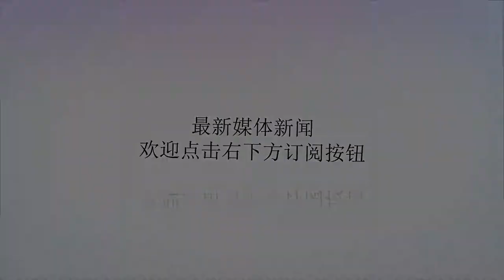中国拟组建网络战司令部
谢谢！近日，周老板手底下的360又搞了个大新闻，声称捕获了利用APT直接攻击我国核工业机构长达8年之久的间谍组织“蓝宝菇”。有人说这是360在邀功，事情原本它就没那么玄乎。呵呵，咱们不参与那些无聊人们的争吵，没意思，倒不妨从此次事件中一窥中国网络安全的现状。一、中国网络安全现状咱们先来列举笔者精选的12个网络领域的安全大事件：1.1991年第一次海湾战争，伊拉克空军的六台电脑莫名其妙的停止工作，后揭密是当时刚成立不久的美军赛博战司令部捣的鬼。2.1999年南联盟大使馆被炸，一群自发的爱国者群体“红客联盟”黑了白宫网战，把中国国旗第一次插在了美国的政府网站上3.2003年，挪威一19岁男孩运用一个虚拟IP，成功的进入了NASA系统，查阅了绝密档案。随意更改了美海军内网的业务性数据，并导致美海军的弹药补给及武器调配、人员工资，一度出现混乱。4.2005年，美商务部指责中国黑客潜入，致使美国商务部网站瘫痪长达3天，时任中国防长曹刚川断然否认。5.2006年，伊朗核电战持续遭到震网攻击，不明“蠕虫”导致伊朗的离心机失去工作效能，形同虚设，长达3个月无法正常工作。6.2008年，俄格战争。格鲁吉亚军队的信息化指挥平台在战争初期就出现瘫痪，导致旅团级单位与格军总部大部分失联，后来查明。原来是俄军网络战部队下属12大队的小试牛刀。7.2010年，美军对外正式宣布组建网络战司令部。并招募对网络方面有经验和兴趣的年轻人。8.2012年和2014年，我国的门户网站，如新华网，腾迅网，搜狐网都遭受到了大面积瘫痪。非常令人耐人寻味的是，美国国务院亲自致信中央网信办，询问损失大不大。（滑稽）9.2017年勒索病毒席卷全球，比特币这个昔日网红又火了一把。不过中国的高校和大部分机场却受苦了。10.同样是2017年，FACEBOOK承认，众多好莱坞明星及5000多万民众遭泄。11.今年3月份，维基解密与美国政府官司再掀。12.英特尔公司被曝芯片有重大问题，又一个“棱镜门”。明眼人应该看得出来，知非举的这些例子，都是网络安全对军事的影响。我国的国家网络安全现状不容乐观，中科院一李姓博士笔记本被安装后门软件达三年之久却毫不察觉，郑州的国安人员竟然不能监控ipad，武汉市政府的win7被国外NGO组织安插暗门，台湾间谍通过笔记本电脑，遥控指挥，让学生去拍停靠在湛江的军舰……这些案例，无一不告诉我们，网络安全是当今时代一个新兴大国的命门，是军事发展的前提。二、中国网络安全的缺陷及不足笔者还清晰地记得，Win8系统刚出来的时候，美国的一家私人防务安全公司用XP来对比，极具讽刺的是：147次攻防实验中，XP抗住了89次，而被国人推崇的Win8只扛住了39次。这个结果，令人唏嘘不已。可见，信息化战场上的标准也只有一个：赢！装备本身的先进性+人员管理，管理信息化平台的人员本身也很重要！我国长期以来对网络安全的宣传过于拘泥，形式主义荼毒过深，对网络安全的宣传长期只停留于课本上。正确的网络攻防战流程应为：防御——入侵——检测——反击——应急响应——人员管理——网络立法。众所周知，12个根服务器都在美国，我军只有根据WindowXP改良军网内用的“麒麟”系统，而国产民用系统，却仍然遥遥无期。大家还记得前段时间津津乐道的说上海的商飞用外国飞控软件吗？这就很说明一个问题：我军乃至我国，在网络软件领域方面还是捉襟见衬了点。笔者是搞工科的，可以说一句实话：一些好的CAD工程制图软件，都要从国外全套购买。笔者认为，未来要想要突破这一块儿，未来还得依靠国防科大的超算。三、如何攻防戴旭大校说过，在敌人不进攻的领域设防是愚蠢的行为，而在敌人不设防的地方主动攻击，才是最高明的进攻。网络战中的“攻”和“防”考量的是大国领袖间的智力对抗。所幸，我国的领导人清醒的认识到了这一点。2015年7月1日，我国的新国家安全法施行，规定每年的4月15日为全民国家安全教育日，明确了政治安全，信息安全，《网络安全法》《国家网络空间安全战略》《网络安全突发事件应急预案》等一系列政策出台。没有网络安全，就没有国家安全。笔者认为要保证以下三点，方能做到网络上的国家安全1.党、政、军机构的电脑，定期检查，有无监听暗门2.网络舆情，造谣的帖子，立即删除，并记录发帖子，让谣言传播者得到实质性惩罚。3.网络安全突发事件。应切断暴恐血腥场面的直播，例如“75”后的断网。四、外军网络战能力互联网自诞生伊始，就是与军事密不可分的。美军内部在1995年的时候，就搞了无数次“赛博”攻防战。因此，美军在组织安全，人事安全，软件系统开发和运营安全上，要远远强于我军。信息化离不开网络安全，美国空军一直埋头在搞（AFRLRDHA）既高功率电磁（HPEM）技术，这说明，美帝军用芯片的自我处理及敌我识别能力达到了极致。美军自2010年正式宣称建立网络战司令部后，向社会公开招募黑客人才，据俄罗斯导弹基地的技术人员分析，美帝已实现物理隔绝情况下渗透到敌方指挥中心的能力。相比之下，曾经被网络段子吹得天花乱坠的“红客联盟”，则显得力不从心。一些专家分析，外军在网络对中国的侦察行为日益猖獗，很多国内网民在上那种羞羞的网站的时候，你的SET和SSL转码就已经被敌方截获。四、未来的网络战很多读者不明就理，盲目的极端夸赞或极端贬低，更有甚者，某南开大学本科生竟然叫嚣着掌握了百度的所有机密（笔者评，这个人够狂妄，笑）这都是近乎可笑且不理智的行为。或者说，这部分人就是那些“何不食肉靡”的人。我军的发展，不会因境外敌对势力的阻拦而倒退，更不会被一些“石乐志”的智障网友所左右！客观的对待我国的网络安全实力，是进步和发展的前提。不骄不躁，认清自己，才是王道！既不要妄自尊大，更无需妄自菲薄，要时刻清楚现在进入工业快车道的中国到底需要什么样的技术，才能在工业4.0的浪潮里占据一席之地。未来的中国是信息化中国，信息化又离不开网络安全，由衷的希望未来的信息化中国，视己不足，再接再励，迎头赶上！